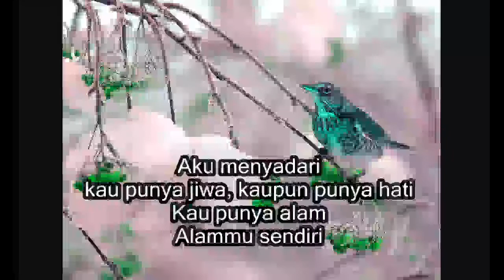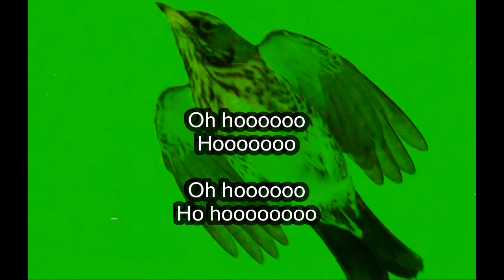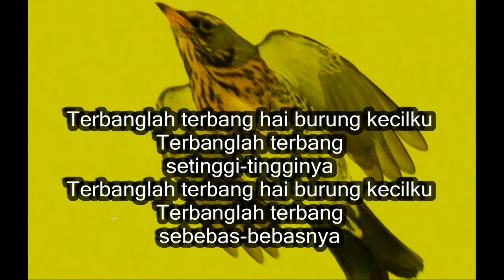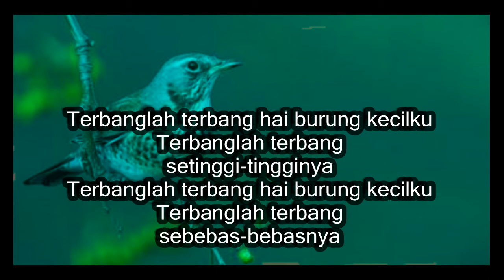Lagu tentang Kebebasan "Burung Kecil"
Sebuah lagu tentang kecintaan kepada hewan.

BURUNG KECIL
Cipt. Harris Cinnamon

Aku menyadari kau punya jiwa, kaupun punya hati
Kau punya alam. Alammu sendiri.

Tak kan pernah lagi kumengurungmu dan kumengekangmu
Kubuka sangkarmu, kulepaskan kamu.

Terbanglah terbang hai burung kecilku
Terbanglah terbang setinggi-tingginya
Terbanglah terbang sebebas-bebasnya

Ohhhh...oh hoooooo

Terbanglah terbang setinggi-tingginya
Terbanglah terbang sebebas-bebasnya

Hiruplah hirup udara segarmu
Nikmati hidup dan kehidupanmu